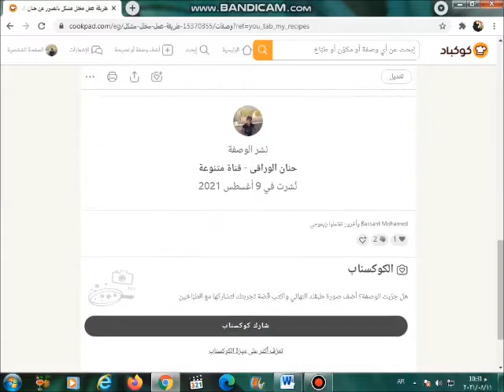طريقة عمل مخلل مشكل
المكوّنات
1 كيلو من الفلفل الحلو (مفروم)
2 قرن من الفلفل الحار (مفروم)
4 حبات من الجزر (مفروم)
4 حبات من الليمون (مقشر ومفروم مكعبات)
فص من الثوم (مقشر)
1 حبة عصير الليمون
ملعقة كبيرة زيت الزيتون
الماء : حسب الحاجة
الملح الصخري : حسب الحاجة
ممكن اضافة اى خضار حسب الرغبة زى الخيار و القرنبيط و اللفت
الخطوات
في وعاء خلط كبير، ضعي الفلفل الحلو، والفلفل الحار، والجزر المقطع.
أضيفي الليمون المقطع، والثوم، وصبّي عصير الليمون واخلطي المكونات جيداً حتى تتوزع وتتجانس
ضعي المكونات في برطمان زجاجي محكم الإغلاق وأضيفي ملعقة كبيرة من زيت الزيتون على المكونات، مع ملعقة سكر
ذوبي ملعقة كبيرة من الملح الصخري في كل كوب من الماء وصبيه فوق المقادير حتى يمتلئ البرطمان.
أحكمي إغلاقه واتركيه لمدة تتراوح بين أسبوع إلى أسبوعين حتى ينضج
وبالف هنا

  اهم قوائم التشغيل
للمزيد من قوائم التشغيل ادخلوا فى القناة